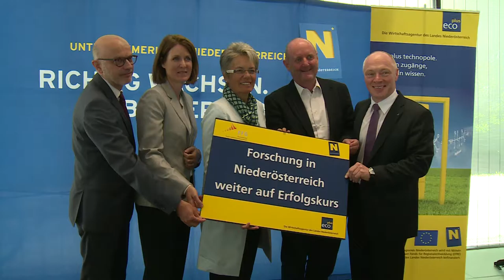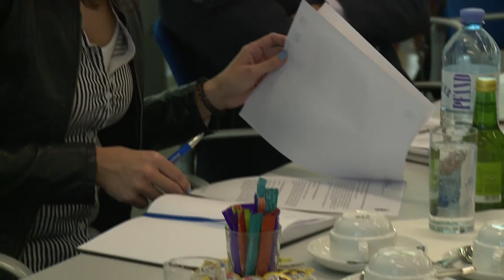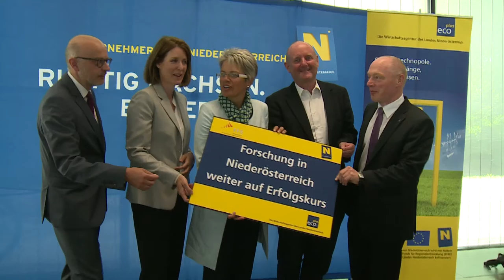160823 ecopluspk master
Einen großartigen Erfolg für die niederösterreichische Forschungs- und Technologielandschaft brachte die jüngste Vergabe der COMET-Mittel durch die Österreichische Forschungsförderungsgesellschaft FFG. “Es wurden alle Anträge mit Niederösterreichischer Beteiligung genehmigt“, freute sich Wirtschafts- und Technologielandesrätin Dr.in Petra Bohuslav. Bei einer gemeinsamen Pressekonferenz am 23. August in St. Pölten mit der Geschäftsführerin der FFG Dr.in Henrietta Egerth und Univ. Prof. Dr. Martin Wagner, dem Leiter des Austrian Competence Centre for Feed and Food Quality, wurden die Auswirkungen der gemeinsamen Forschungsaktivitäten von Wirtschaft und Wissenschaft für Niederösterreich beleuchtet. Dieses Video bietet einen kurzen Rückblick auf die Pressekonferenz.